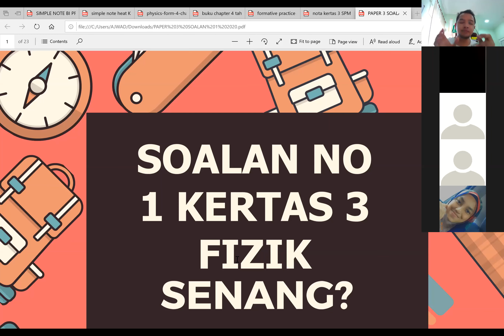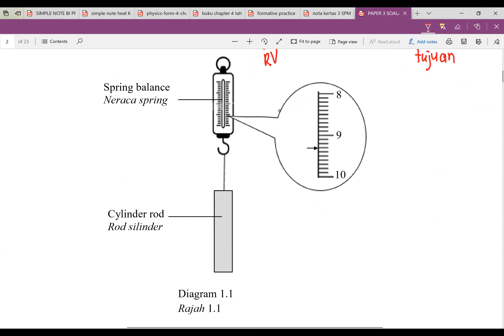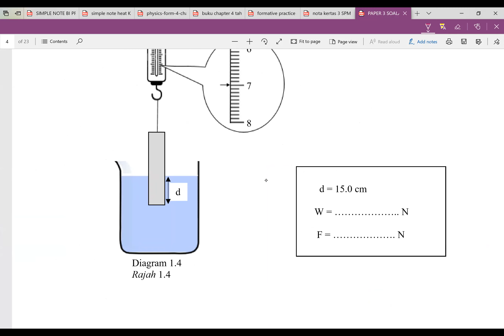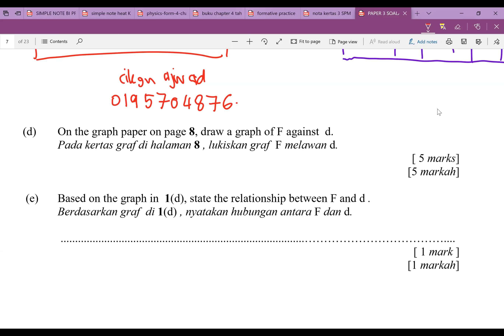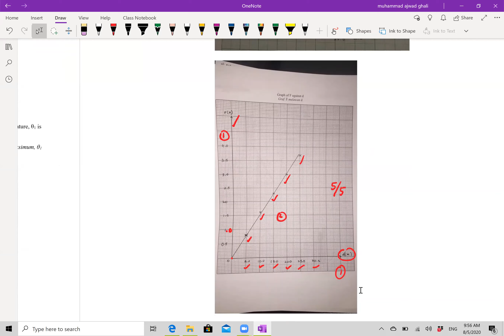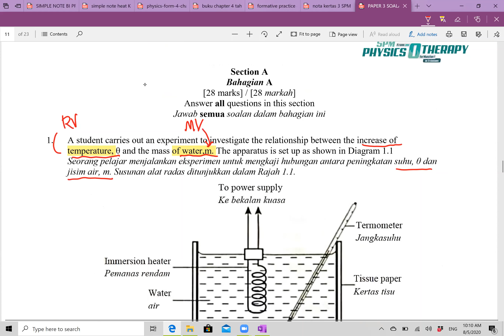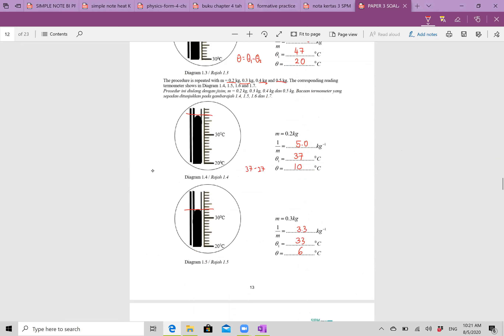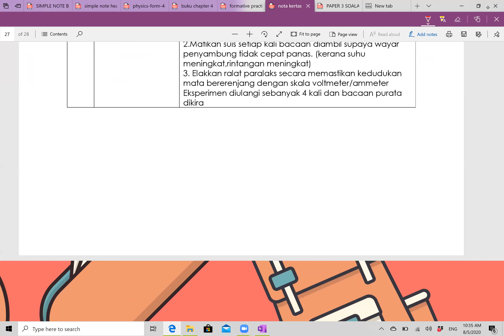paper 3 soalan 1 (8 mei 2020)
8 mei 2020
perbincangan soalan nombor 1